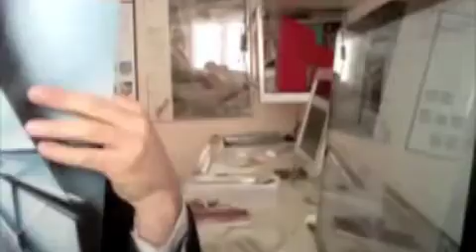4. Le puntate del compasso: Magica Università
Antonino Saggio discute di tre paradigmi su cui ripensare alla formazione universitaria. uello sistemico, quello informatico e...quello magico